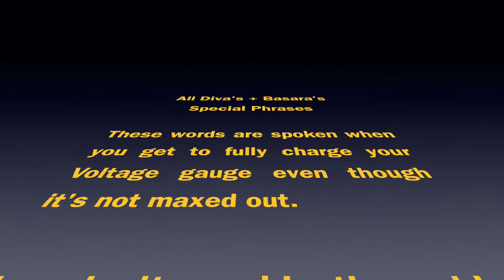【歌マクロス Tutorials】All Diva's + Basara's Special Phrases to charge the Voltage gauge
Hey everyone~